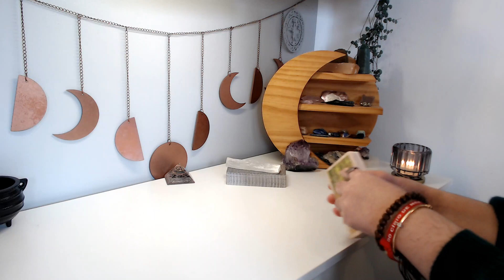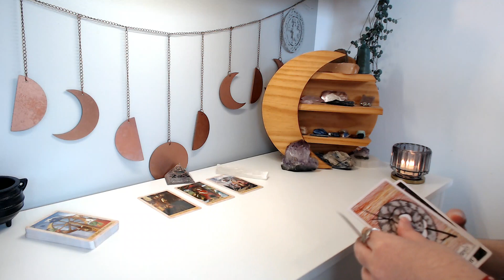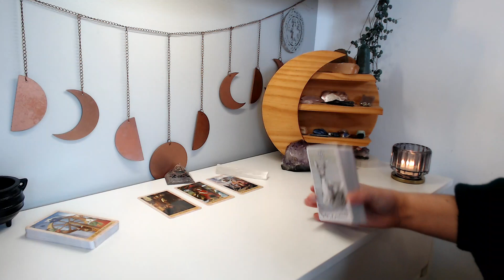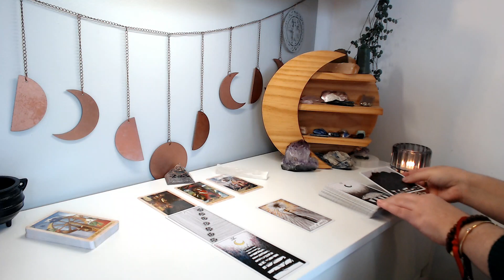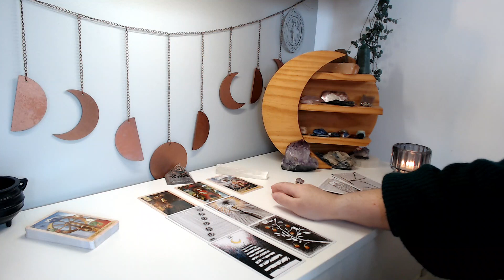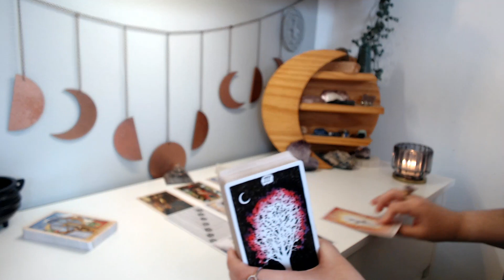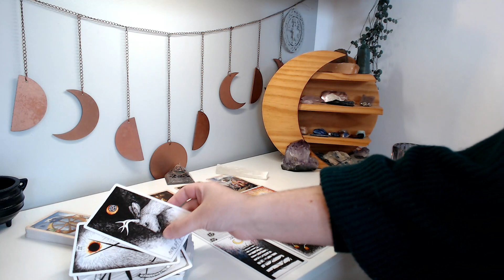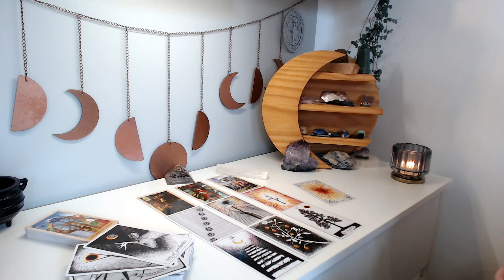♍ VIRGEM | 🌻 Uma proposta faz alguém pensar! Veja as coisas com mais clareza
Leitura coletiva para quem tem sol, lua, ascendente, vênus e júpiter em virgem ♍